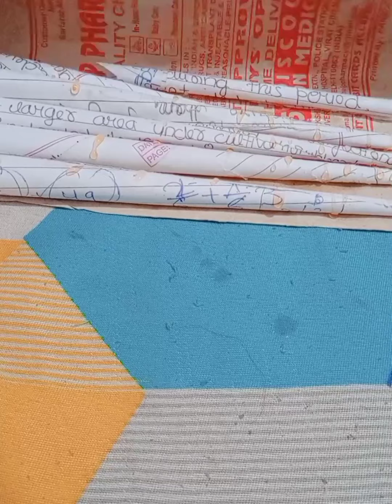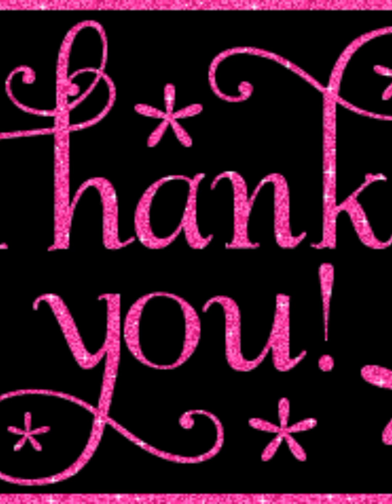ArtsofDesign Homemade cardboard|no newspaper |no brown paper|no brown tap| only with two materials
Hello friends.
Welcome to our channel Arts of Design, in this channel we will do lots of art and craft which will help you so much. And u also exited to watch my new videos. I will try my best and try to upload daily videos.

I will make crafts from waste materials and also do some easy drawing . I will also do some painting or colouring. I will also recreate some crafts.

Hello friends.

Hello friends.

Hello friends.